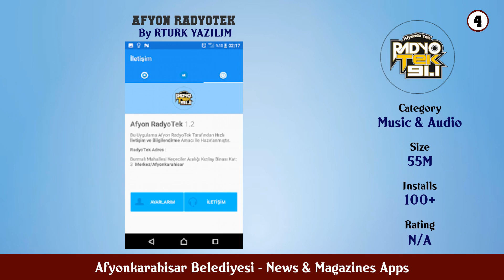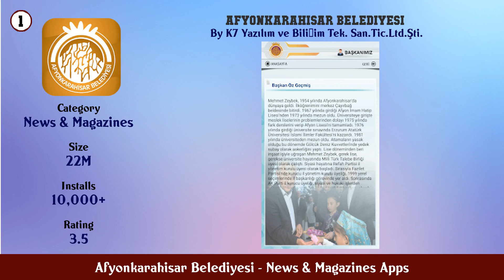Top 10 Afyonkarahisar Belediyesi Android App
In this video we have listed Top Afyonkarahisar Belediyesi Android Apps. This video is for information and reference purpose only.